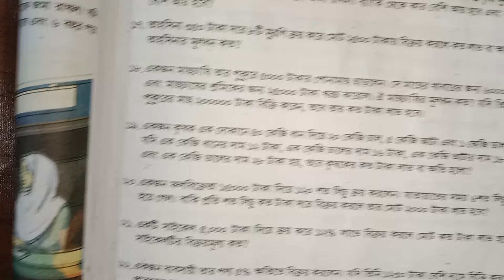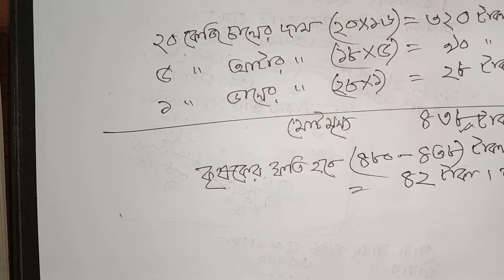ক্ষুদ্র সঞ্চয়ে ভবিষ্যৎ গড়ি । অধ্যায় ৪ । অষ্টম শ্রেণির গণিত । Class 8 math chapter 4 // Part 21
ক্ষুদ্র সঞ্চয়ে ভবিষ্যৎ গড়ি,৮ম শ্রেণির গণিত ২০২৪,ক্ষুদ্র সঞ্চয় ভবিষ্যৎ গড়ি চতুর্থ অধ্যায় অষ্টম শ্রেণী,৮ম শ্রেণির গণিত বই ২০২৪,অষ্টম শ্রেণীর গণিত,অষ্টম শ্রেণীর গণিত ২০২৪,ক্ষুদ্র সঞ্চয়ে ভবিষ্যৎ গড়ি,৮ম শ্রেণির গণিত সমাধান ২০২৪,গণিত অষ্টম শ্রেণি নতুন কারিকুলাম,৮ম শ্রেণির গণিত ৪র্থ অধ্যায় ২০২৪,class 8 math chapter 4 new syllabus,class 8,class 8 math chapter 4 c,8 class math chapter 4,class 8 math chapter 4 solution